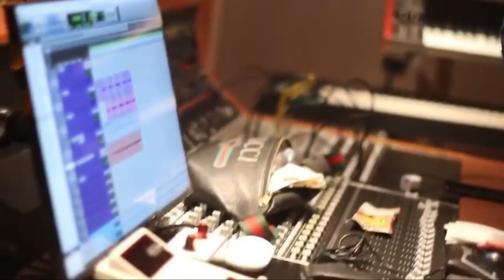Pop Smoke Funny Moments (BEST COMPILATION)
Here is Bashar Barakah Jackson, aka Pop Smoke, an American rapper, singer and songwriter.

I really need your feedback and support as my goal is to bring back rap for you. Comment Your Thoughts on The Video And What You Want Like To See Up Next!!

Translated titles:
Pop Smoke Funny Moments (MEJOR COMPILACIÓN)

Pop Smoke Funny Moments (BESTE ZUSAMMENSTELLUNG)

Pop Smoke Funny Moments (MEILLEURE COMPILATION)

Momentos engraçados de Pop Smoke (MELHOR COMPILAÇÃO)

पॉप स्मोक फनी मोमेंट्स (सर्वश्रेष्ठ स

Pop Smoke Funny Moments (BESTE SAMESTELLING)

Pop Smoke Momente Qesharake (HARTIMI M B I MIR)

የፖፕ ጭስ አስቂኝ አፍታዎች (ምርጥ ማጠናቀር)

لحظات مضحكة دخان البوب ​​(أفضل تجميع)

Pop Smoke Momվարճալի պահեր (ԼԱՎԱԳՈՒՅՆ ԿԱILՄԱԿԵՐՊՈՒԹՅՈՒՆ)